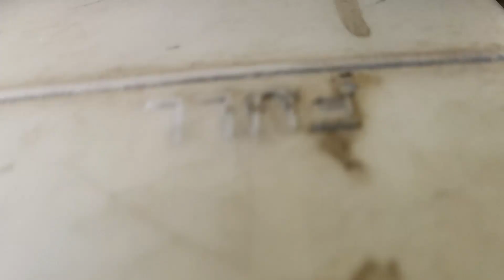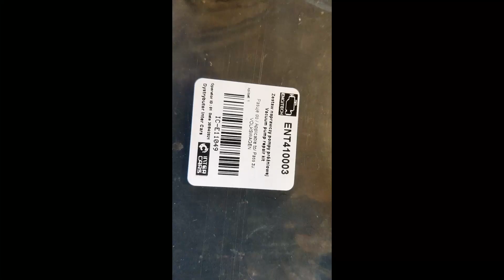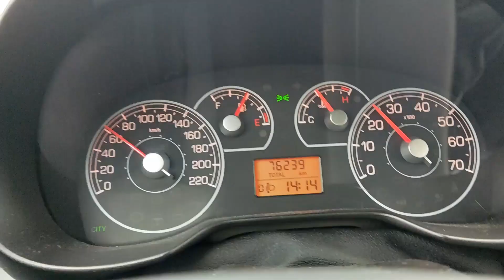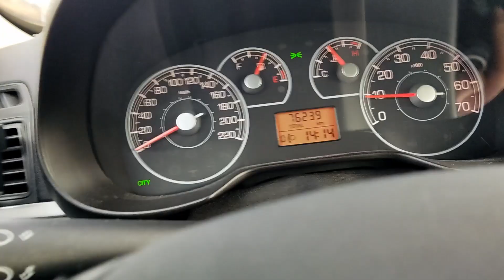Zlepek krótkich niewykorzystanych filmów odcinek #5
W filmie:
To co w tytule.

URATUJMY RAZEM KLASYKA !!!

UWAGA !!! Jeśli chcesz najtańsze ubezpieczenie do swojego samochodu wejdź w lik poniżej lub powyżej. Od kwoty wyliczonej przez porównywarkę mubi.pl dostaniesz 150 zł zwrotu na twoje konto !!! TANIEJ SIĘ NIE DA !!! Sprawdź sam !!!